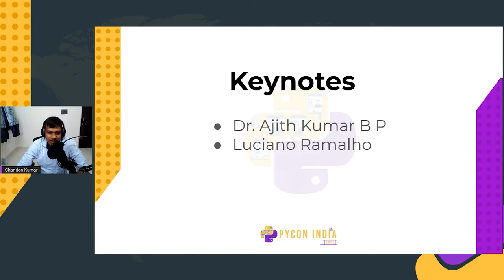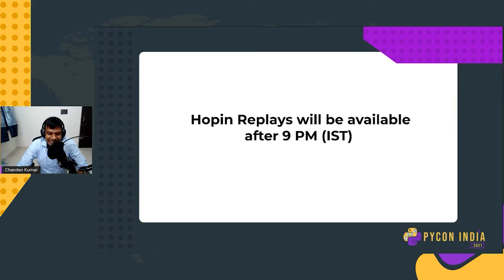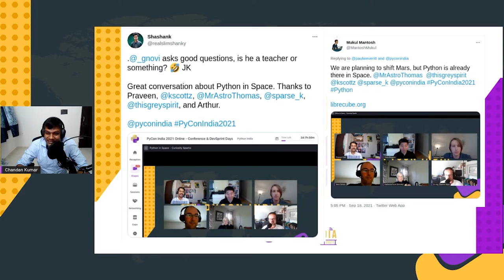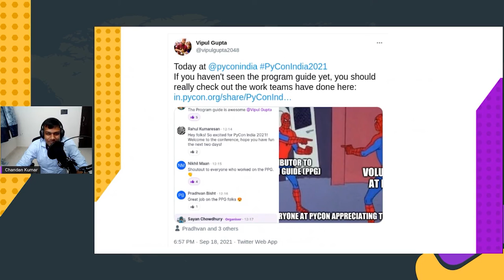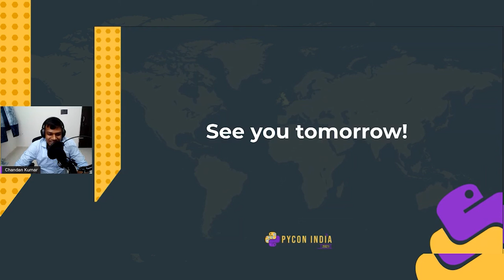Talk: PyCon India 2021 Day 2 Opening Address - Chandan Kumar